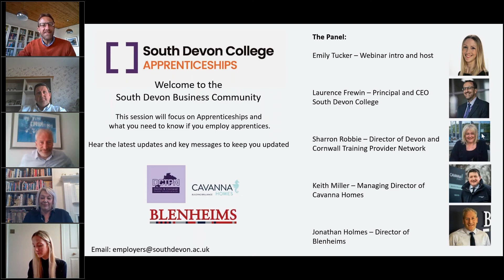South Devon Business Community - Apprenticeships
Rising to the challenge, the Apprenticeships team has been developing innovative ways to keep in touch and continue to provide fantastic opportunities for local employers.

Emily Tucker, Head of Apprenticeships and Employer Engagement at the College, has launched the ‘South Devon Business Community’ – a platform to provide Torbay businesses with support, advice and key updates during lockdown. A number of the businesses that work with the College will need to reach out for moral support or a helping hand and this series of webinars will be the perfect place for them to do just that.

Emily has been hosting a series of webinars using GoToWebinar featuring key panel members. Speaking about the interactive element of the webinar series, Emily Tucker said:

“The team at South Devon College is really pleased to be able to offer support to our partners in the local business community via this series of webinars. We will be encouraging employers and businesses to give us their feedback on each session so that we can continue to tailor the content to meet your evolving requirements as things develop over the coming days and weeks.”

The importance of adopting new digital methods has never been greater. To keep businesses running as normally as possible, many have had to go back to the drawing board with how they operate and some have had to completely reinvent what their business does. As a business there could be a lot that you’re missing out on when it comes to working digitally which is why the next webinar is for you.